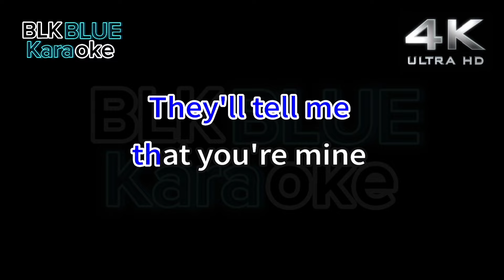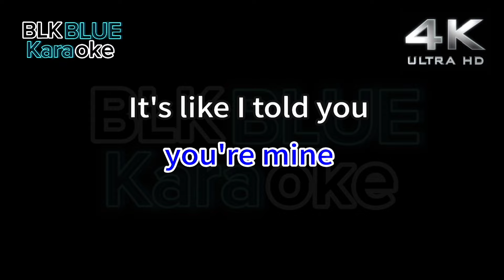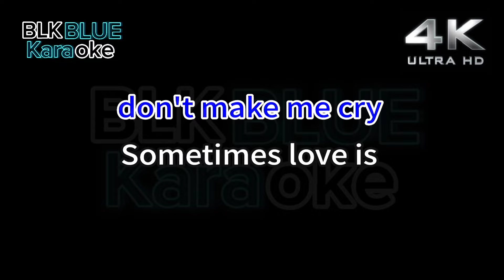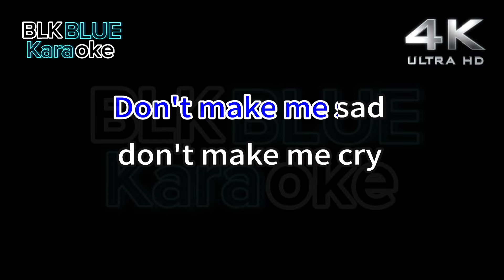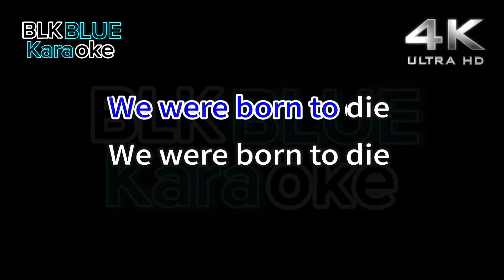Born To Die - Lana Del Rey (karaoke version)